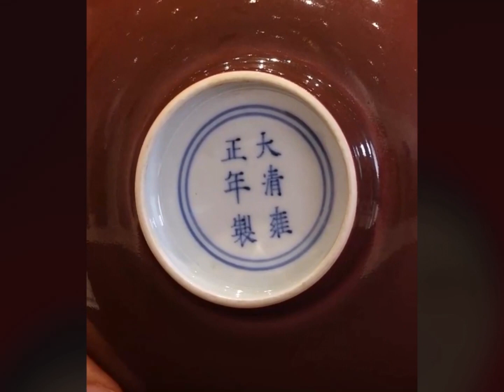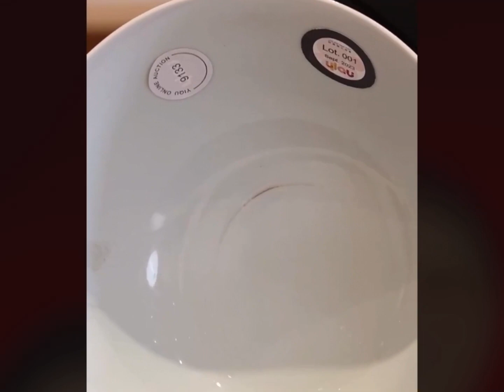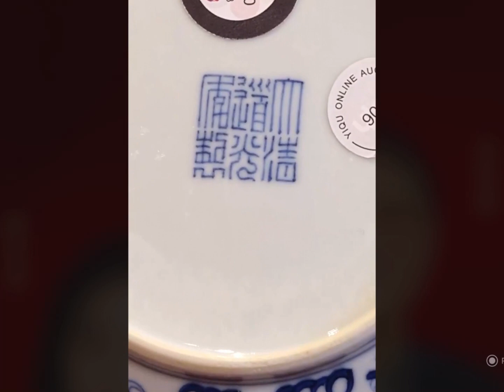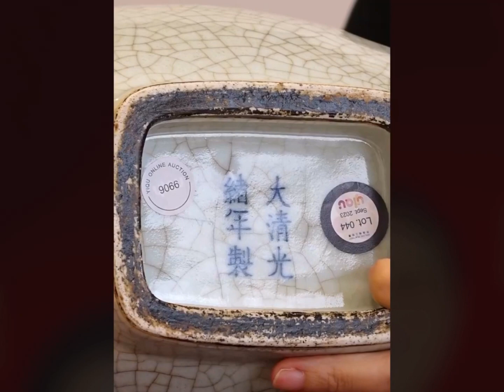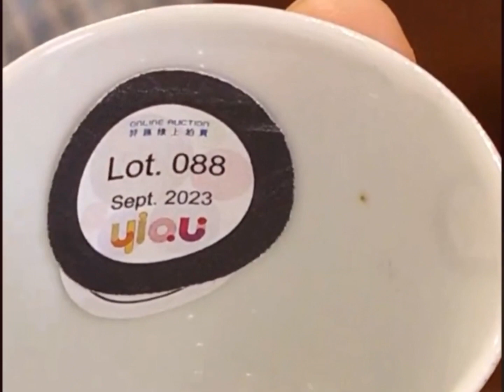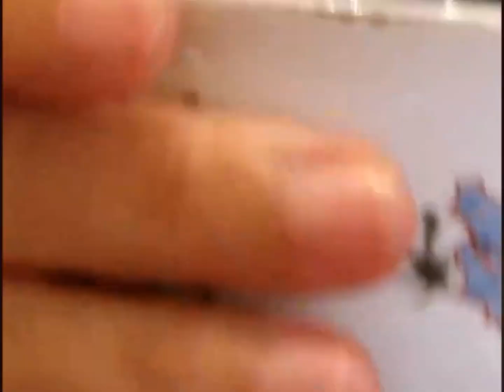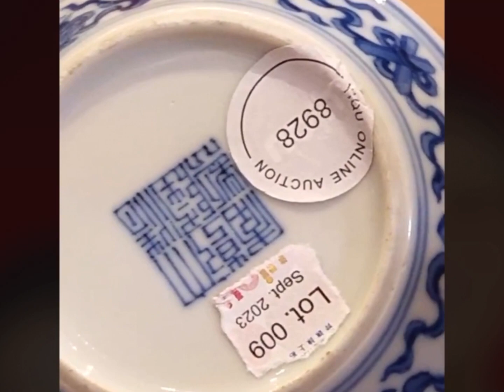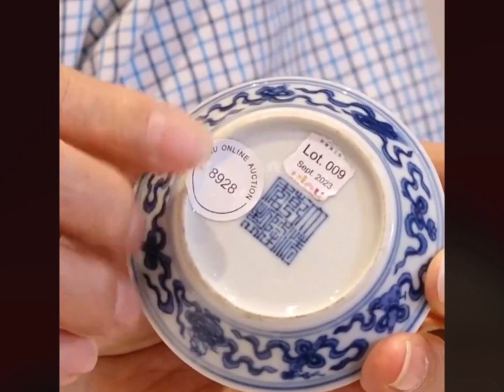#00336 Dayi Chinese Antique Porcelain Auction Preview(1), 5/9/2023, 大羿拍卖预览，汤伟建，董伦萍老师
Dayi auction preview, Tang Weijian, Dong Lunping